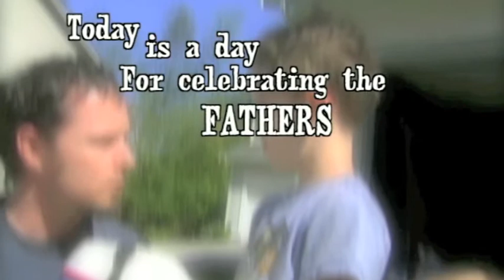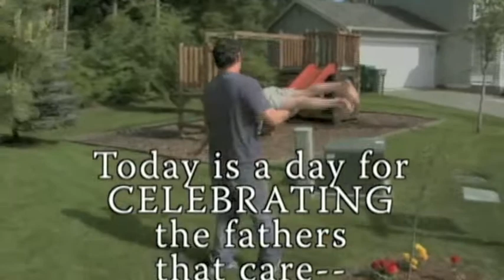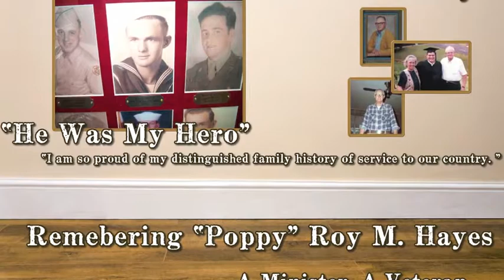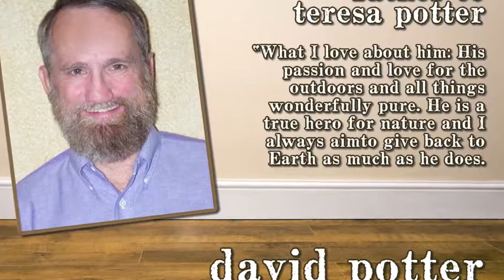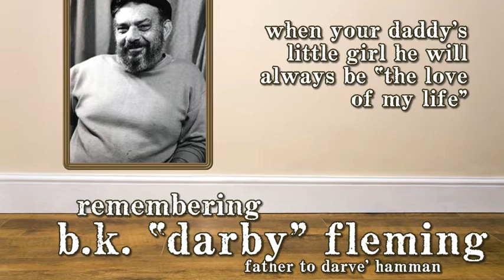Happy Father's Day League City!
This video holds so true to what being a dad really is all about and will make you laugh, but stay tuned as we honor all of our League City staff Father's, past and present. The only gift greater than the gift of fatherhood itself, is the gift of having one. Happy father's day dad's, you all deserve it.